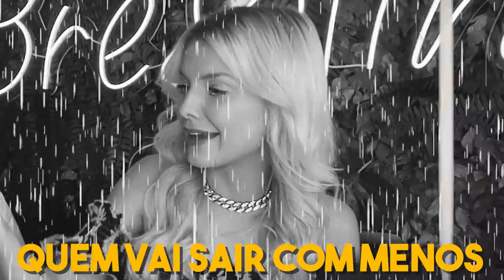TROCANDO FIDGET TOYS COM A MAIOR COLECIONADORA DO MUNDO (+200 fidget toys raros)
Troquei fidget toys com a Duda, a maior colecionadora de fidget toys do mundo!
Eu AMEEEEI minha nova coleção!!
Comentem quem vocês acham que trocou melhor?